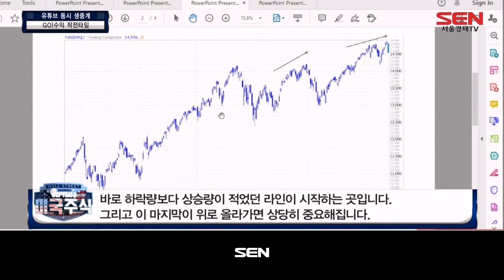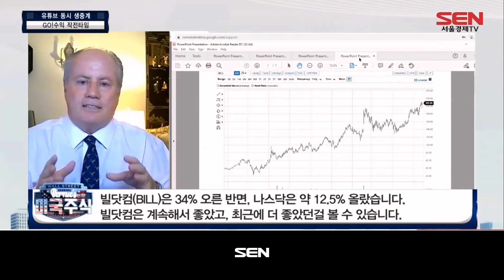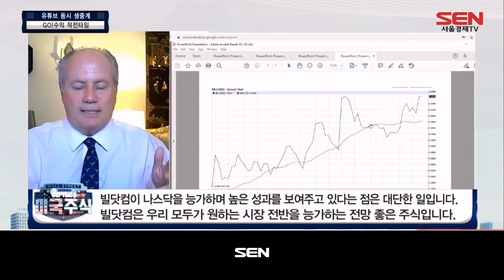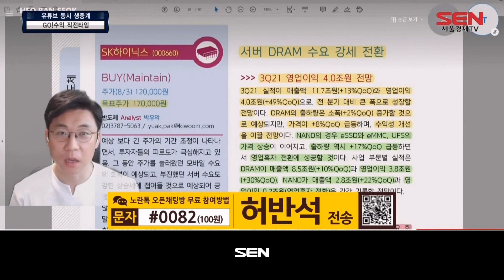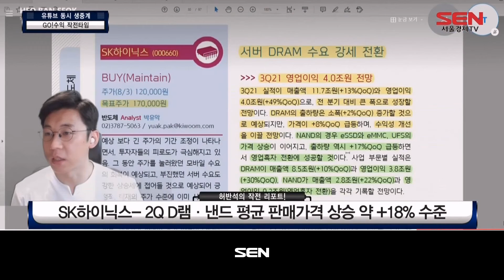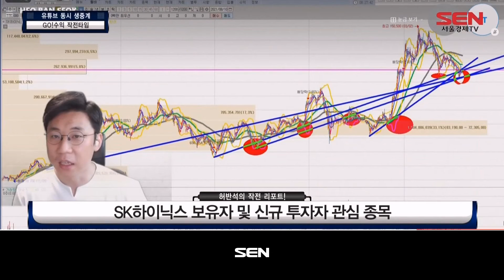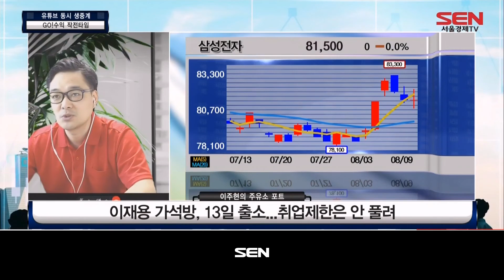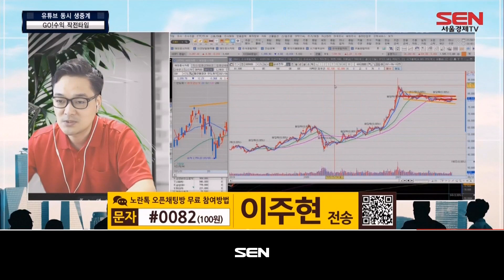GO!수익 작전타임_135회_20210810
1) 김민수의 작전키워드 (출연자: 김민수 대표 )
- 키워드로 보는 투자 작전!
- 이번 주 시장 대응 작전!

2) 허반석의 작전 리포트 (출연자: 허반석)
- 리포트를 통한 매매작전 세우기!

3) 이주현의 주유소 포트 (출연자: 이주현)
- 장/단기 포트 작전 세우기